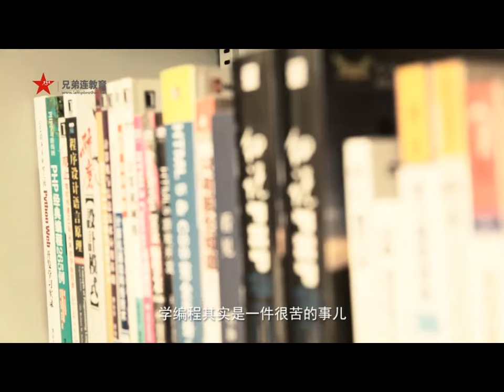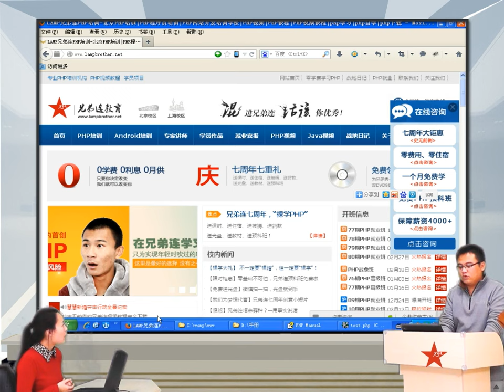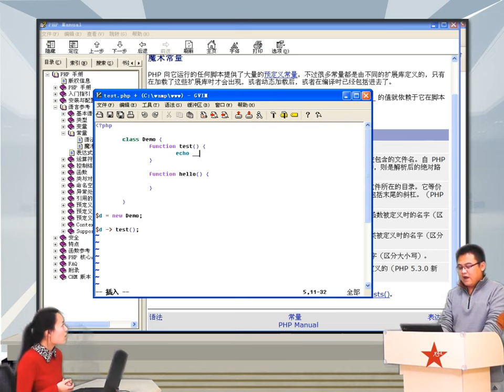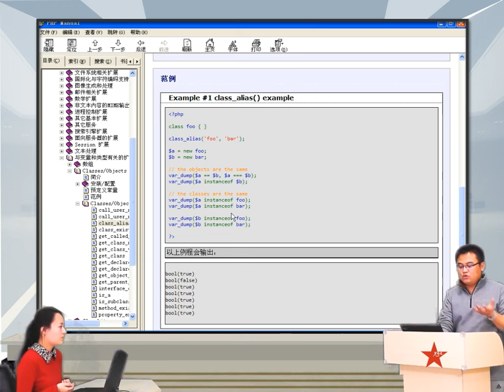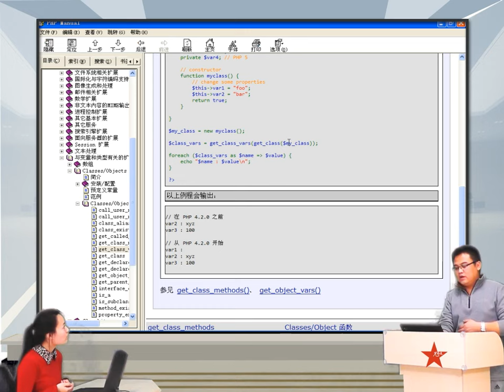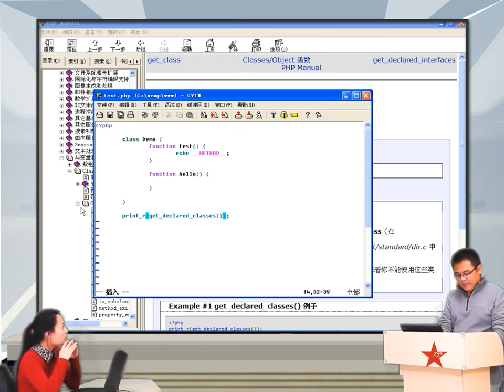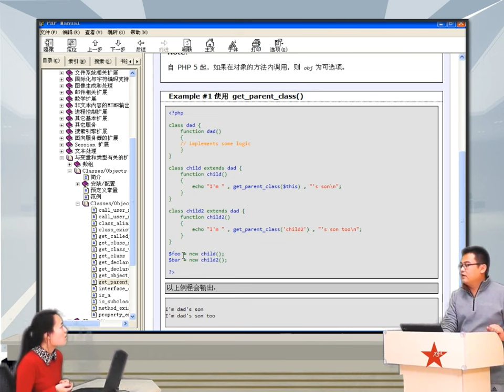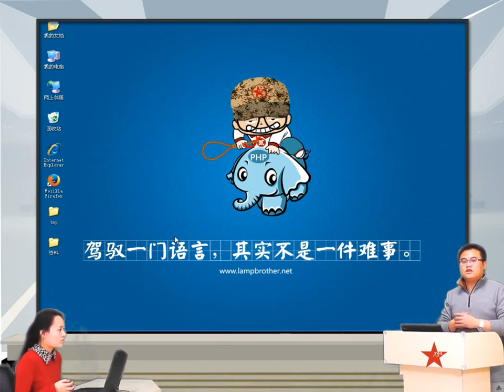2014兄弟连高洛峰 PHP教程 7 11 1 与类有关的魔术常量和函数